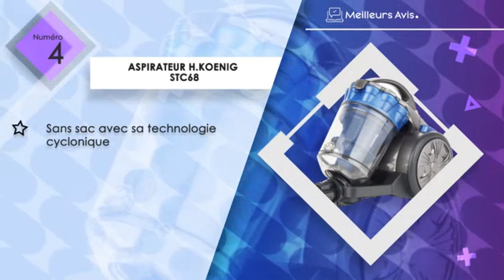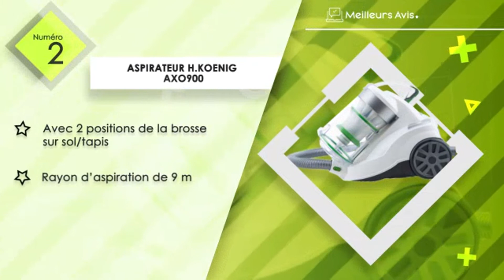⭐️ MEILLEUR ASPIRATEUR H.KOENIG - Avis & Guide d'achat (Comparatif 2023)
⭐️ Aspirateur H.Koenig UPX18
⭐️ Aspirateur H.Koenig AXO900
⭐️ Aspirateur H.Koenig AXO700
⭐️ Aspirateur H.Koenig STC68
⭐️ Aspirateur H.Koenig UP560